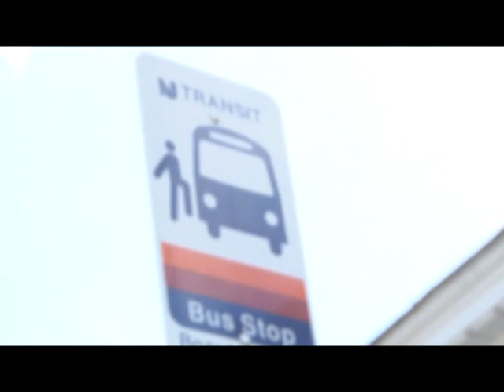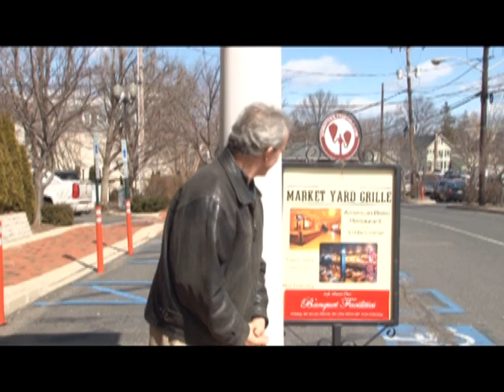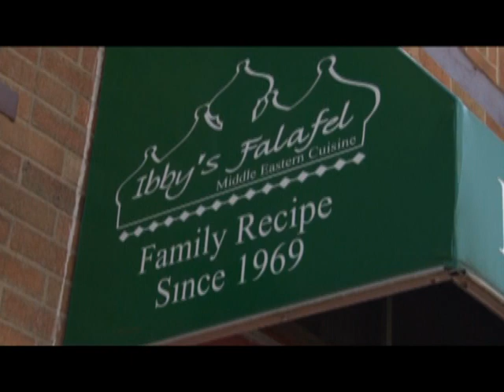NJRocks.TV talent search 1 in Freehold NJ with Jeff Tureaud.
NJRocks.TV is looking for talent to be guests on the show. The things I have to do to be a success. Directed and filmed by Joe Fortunato.